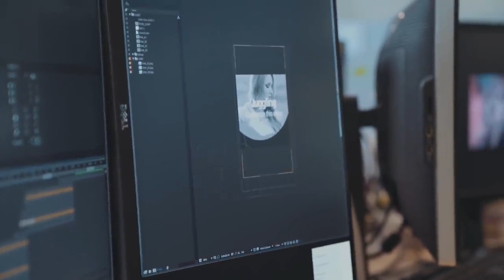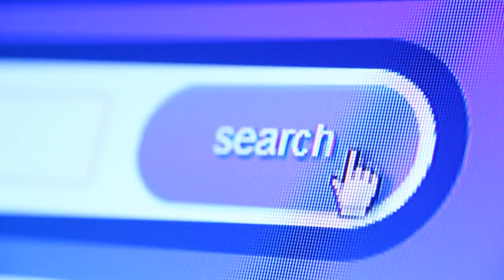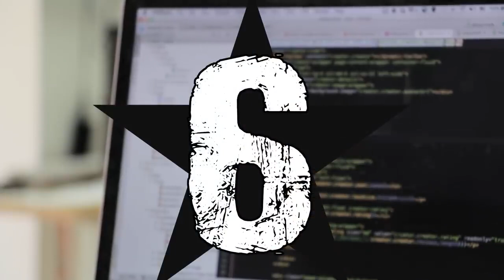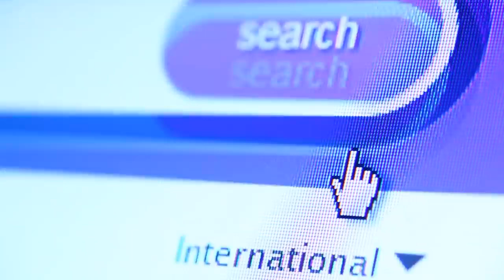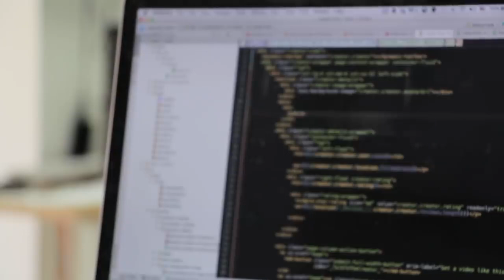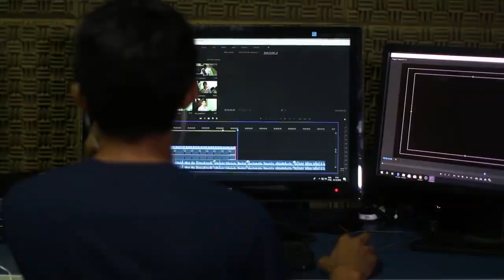10 PAŃSTW Z NAJLEPSZYM DOSTĘPEM DO INTERNETU